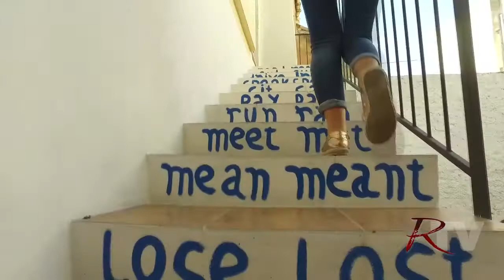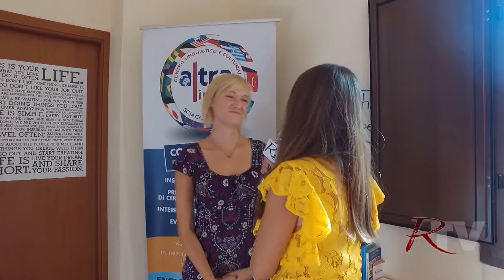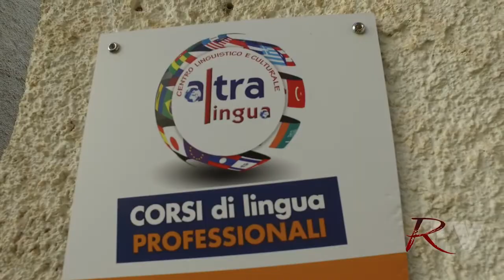Servizio Altra Lingua